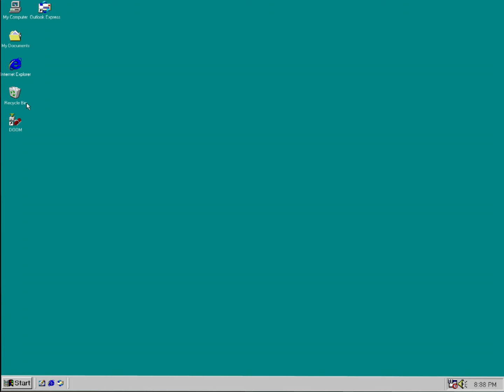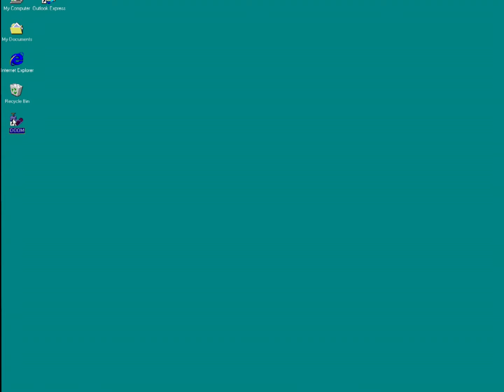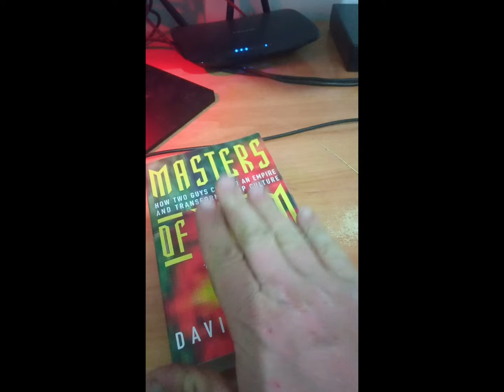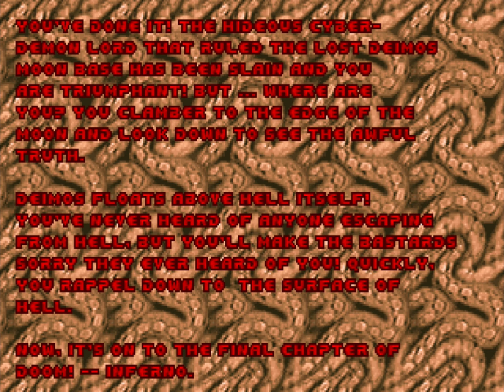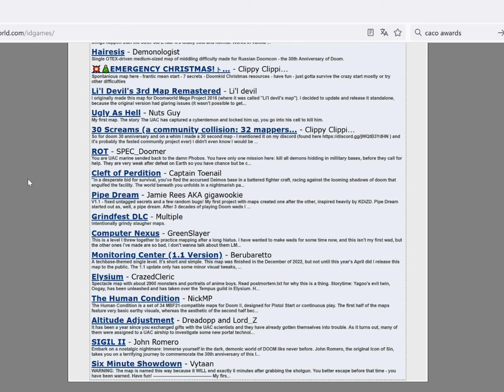DOOM | How I Ended Up Knee Deep In The Gaming!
Video's thumbnail was found on Reddit, made by a deleted user which I thank for this beautiful work! (I modified the colors tho)

DOOM is the most important FPS of all time, period.
In this video i talk about when I became a gamer and DOOM was my first PC game from which everything changed; and than make a quick playthrough of all the original episodes.
I don't lecture about "making of" of this game, there are more competent people who already have done it, so I just tell some personal memories and make some considerations of some parts.

0:00 DOS startup and introduction
1:15 DOOM first interactions, the episodes and difficulty
4:54 Let's start: Episodes, difficulty and Knee Deep In The Dead!
8:56 The shores of Hell!
11:37 (Dante's) INFERNO!
14:34 Thy Flesh Consumed!
16:22 End of the throwback!
17:43 DOS Credits